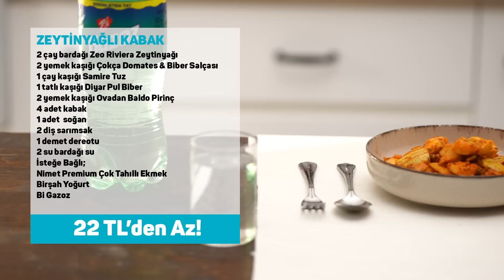Zeytinyağlı Kabak Tarifi | A101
Bu videomuzda sizinle az malzemeyle evinizde kolaylıkla hazırlayabileceğiniz, oldukça lezzetli ve bir o kadar sağlıklı zeytinyağlı kabak tarifimizi paylaşıyoruz.

► Malzemeler:
- 2 çay bardağı Zeo Riviera Zeytinyağı
- 2 yemek kaşığı Çokça Domates & Biber Salçası
- 1 çay kaşığı Samire Tuz
- 1 tatlı kaşığı Diyar Pul Biber
- 2 yemek kaşığı Ovadan Baldo Pirinç
- 4 adet kabak
- 1 adet soğan
- 2 diş sarımsak
- 1 demet dereotu
- 2 su bardağı su

► İsteğe Bağlı;
- Nimet Premium Çok Tahıllı Ekmek
- Birşah Yoğurt
- Bi Gazoz

► Yapılışı:
Kabaklarımızın kabuklarını soyuyoruz ve dilimliyoruz. Ardından 2 diş sarımsak, 1 demet dereotu ve 1 adet soğanı ince ince dilimliyoruz. Bir tencereye 2 çay bardağı zeytinyağı ekleyip soğan ve sarımsağımızı kavuruyoruz. Ardından karışık domates ve biber salçamızı ilave edip karıştırıyoruz. Son olarak tenceremize eklediğimiz kabaklarımızın üzerine 2 su bardağı su ve 2 yemek kaşığı pirinç ilave ediyoruz. 1 çay kaşığı tuz ve 1 tatlı kaşığı pul biber ile lezzetlendirdiğimiz yemeğimizi 40 dakika pişmeye bırakıyoruz. Dilerseniz yanında servis edebileceğiniz Nimet Premium Çok Tahıllı Ekmek, Birşah Yoğurt ve Bi Gazoz ile zeytinyağlı kabak yemeğimiz servise hazır!

Afiyet olsun!